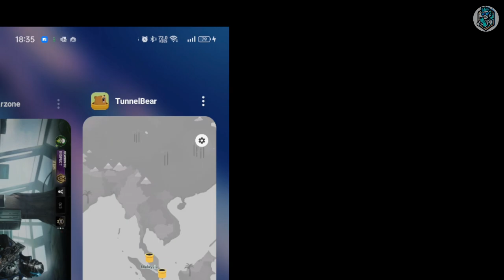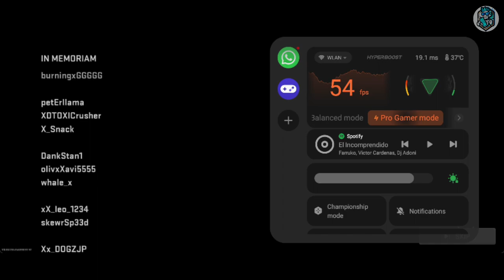Warzone Mobile en OnePlus 12: ¿Podrá sobrevivir a Verdansk?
¿Preparado para la acción? En este video, te traigo un primer contacto explosivo entre el OnePlus 12 y el próximo juego Warzone Mobile.

¿Quieres saber si el OnePlus 12 está a la altura de uno de los FPS móviles más esperados del año? Acompáñame en este primer video donde pondremos a prueba el rendimiento del terminal en la modalidad de Battle Royale